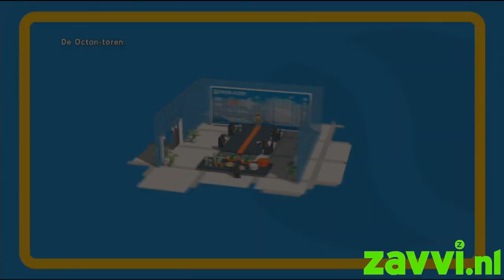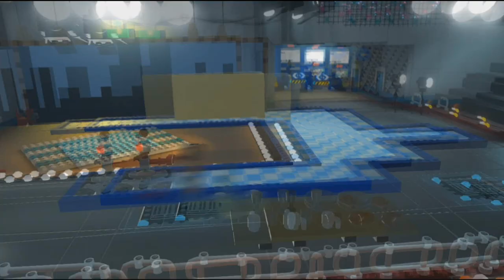ZAVVI - GAME REVIEW - LEGO MOVIE VIDEOGAME